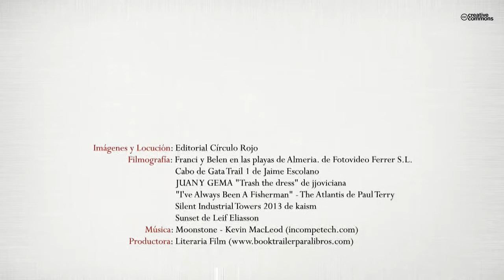Carboneras, un recorrido por su historia (Booktrailer) - Editorial Círculo Rojo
Cuando en el año 2004 comencé a escribir sobre Carboneras, no imaginaba que durante su redacción me encontraría con una historia sobre mi pueblo tan apasionante como desconocida. Todos sabíamos algo sobre su pasado pero no había ningún soporte físico para poder estudiarlo y consultarlo. Se conocían aspectos sobre el Castillo y algunos datos aislados más. Pero Carboneras es mucho más que eso. En la medida que avanzaba sobre el estudio del pueblo, surgían cada vez más interrogantes. Así, comenzamos el recorrido por la historia en pleno siglo XV cuando en su geografía sólo había algún vestigio del paso de los musulmanes. Seguimos cuando los Reyes Católicos entregan este territorio al Condestable de Castilla como compensación por su ayuda en las guerras contra los moriscos. Ya en el siglo XVI, entra en acción el Marqués del Carpio comenzando una labor industrial en las áridas tierras. En el siglo siguiente, el XVII, con la construcción del Castillo comienza la verdadera expansión de la población carbonera. Durante el siglo XVIII se consolida la estrategia defensiva de la costa y se amplía considerablemente la población. En el siglo XIX Carboneras toma forma como municipio independiente de Sorbas y comienza a definir su destino, que en el siglo siguiente, el XX, se inicia con la industrialización y la creación de sectores económicos como la pesca, el esparto, la minería y otros materiales (alumbres). Es esta etapa un periodo que sentó las bases para un progreso en el municipio que conllevó
un aumento progresivo de la población y ser considerado como uno de los municipios más prósperos y ricos de Almería cuando finalizaba el propio siglo. Quiero aprovechar este momento también, en el que todos celebramos el Bicentenario del Ayuntamiento de Carboneras - que reivindico en este libro desde al año 2006 - para celebrar con mis convecinos y amantes de Carboneras tan histórica efemérides.